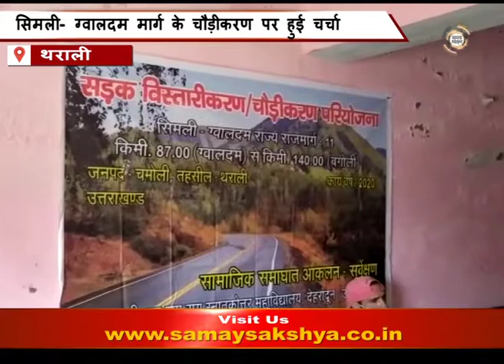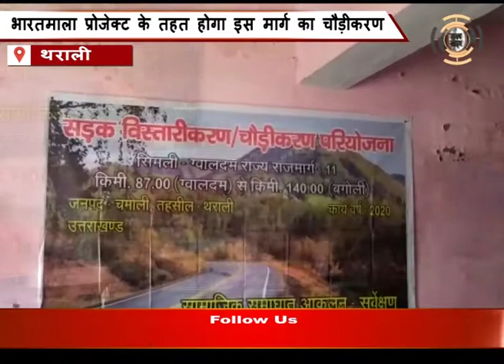सड़क का हो चौड़ीकरण, लेकिन न छिने रोजगार